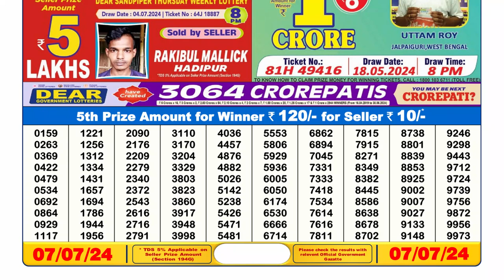Nagaland Lottery Sambad Live 6pm 07.07.24